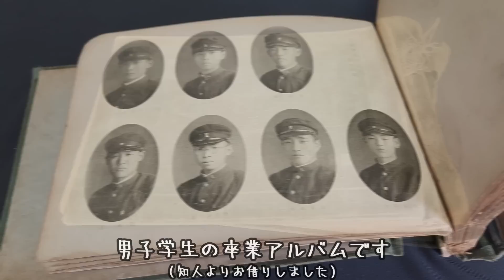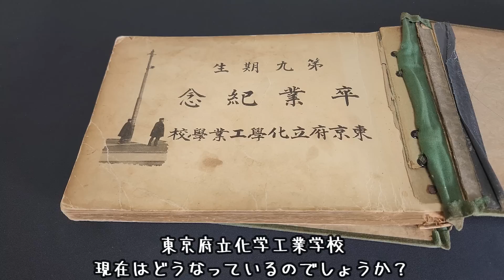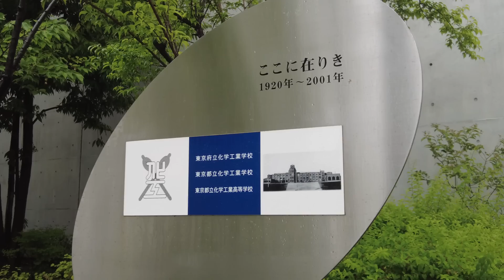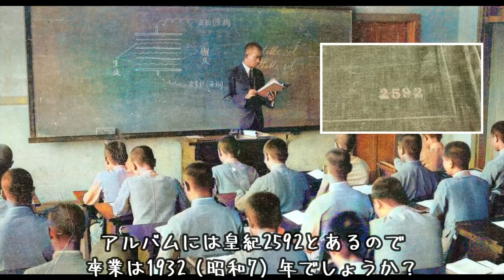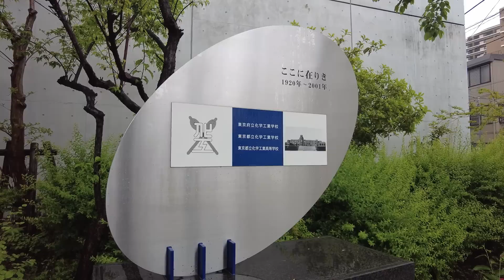古いアルバムに映っている写真の場所を探してみる ～1932 東京江東区の男子学生の日常～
東陽町駅周辺を巡ってきました